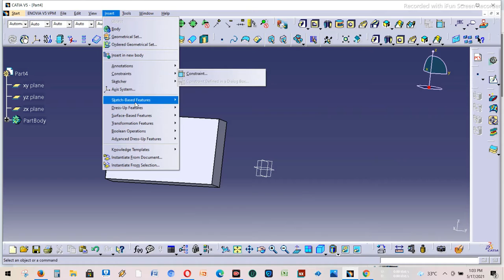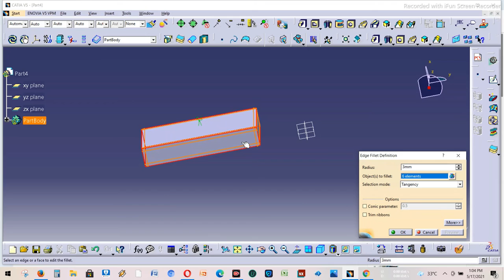Free Catia Course How to use Edge fillet Solid Kursus Basic Catia Gratis Part 25 Edge fillet Solid